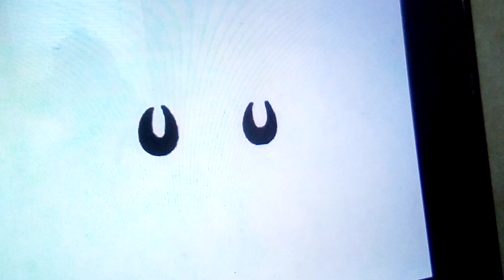DR SURSS THE EYEBALL DINCER SING